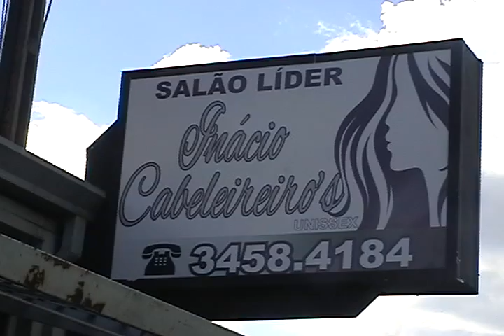JORNAL SERTANEJO NA TV PGM 122 BL 05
Mônica Guedes esteve em Santa Bárbara D'Oeste-SP entrevistando a dupla Dany e Diego, que mostraram a habilidade não só com a música, mas também como cabeleireiros. A seguir, Mazé e Xererê em "O nordestino".